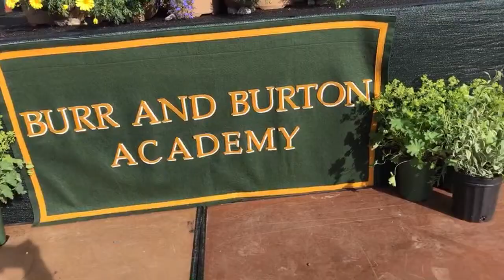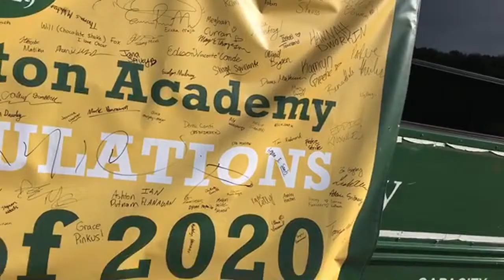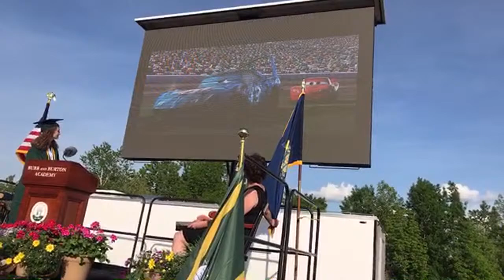Burr & Burton 187th Commencement